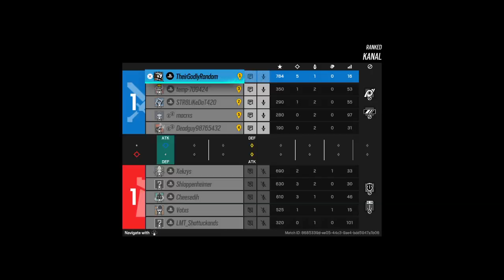Tom Clancy's Rainbow Six® Siege_20240924203827